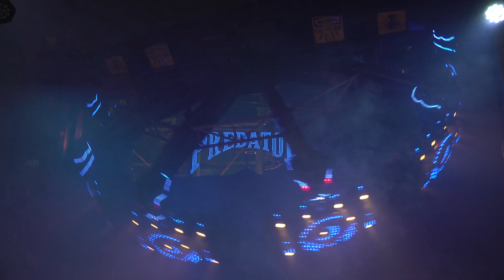Predator (Kaiser) - Außenansicht/Offride [Nürnberg - Frühlingsfest 2019]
Predator vom Schaustellerbetrieb Kaiser auf dem Frühlingsfest in Nürnberg 2019.

Top Star Tour Marke Soriani & Moser